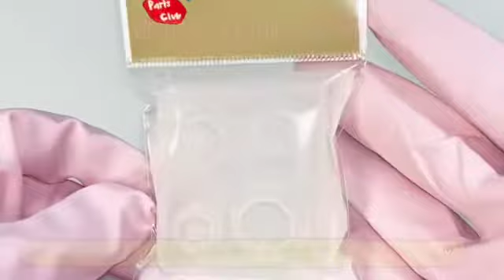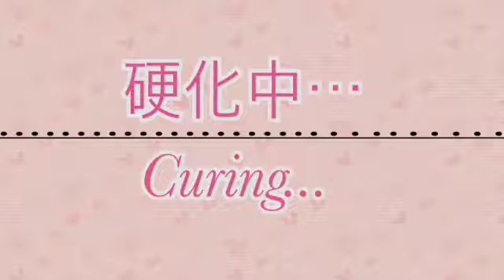[UVレジン] [UV Resin] Diamond Key Chain (ダイヤモンドキーホルダー)💎✨8面カットの宝石を作ってみました♡